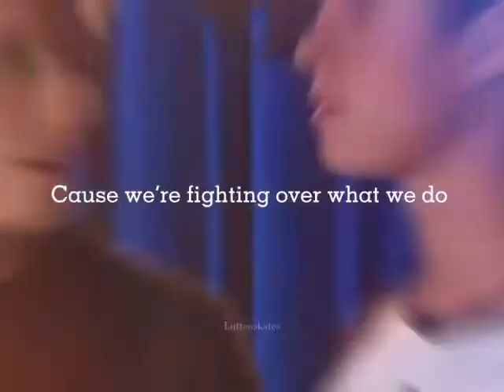2. Oktober 2021